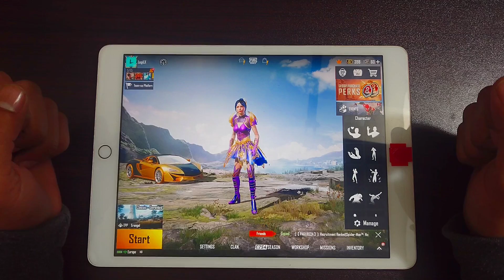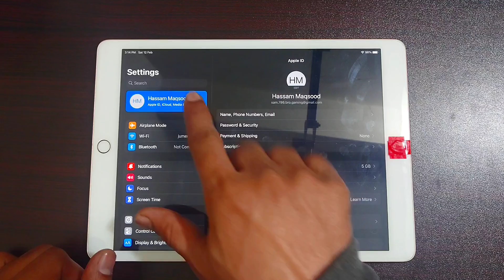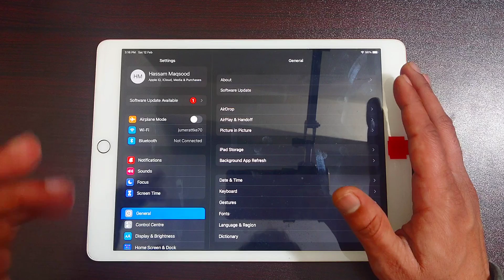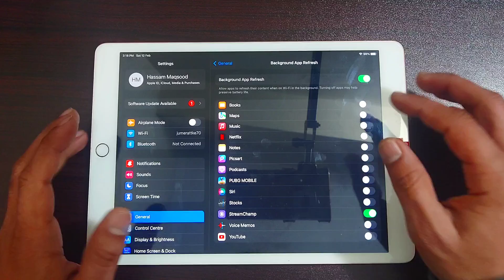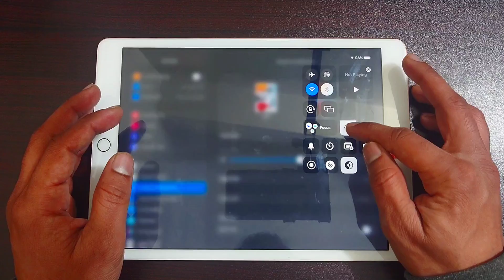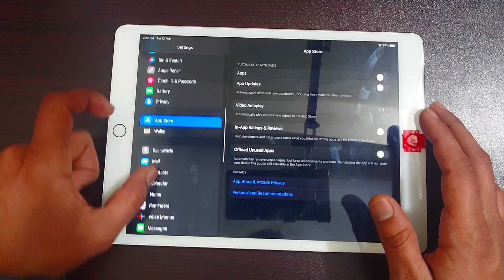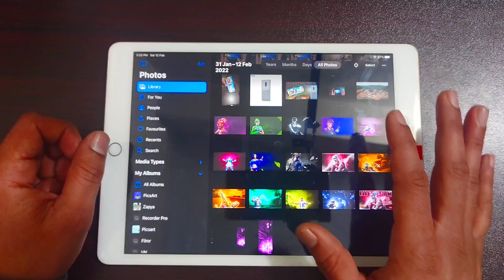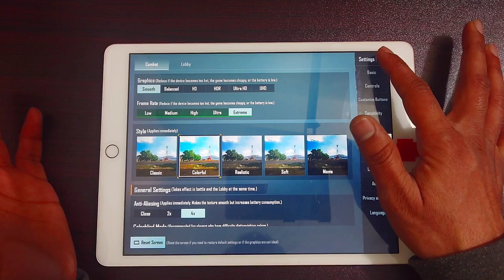7 Pro Tips How to PUBG Lag Fix in Any iPad & Better Performance || Electro Sam || PUBG MOBILE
7 Pro Tips How to PUBG Lag Fix in Any iPad & Better Performance || Electro Sam || PUBG MOBILE
7 Pro Tips For More performance All Ipad & iphone Users || Fix Pubg  No lag no heat in ipad /iphone

                    *My Data*

1vs4, 2vs4 Gameplay Content Creator

Server : Asia
4 Finger claw + gyro always on
In Game : EleCtR0_SaM
Clan: EleCtR0_Plays

My Setting!
[Graphic]
-Graphics : Smooth
-Frame Rate : 60fps
-Style : Colourful
-Anti-aliasing : Disable
-Auto-adjust graphic : Enable